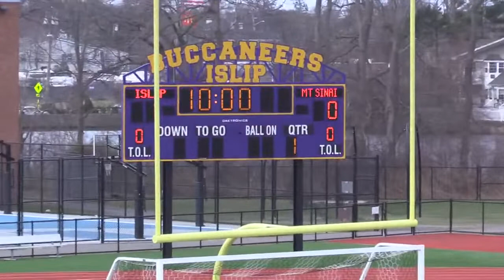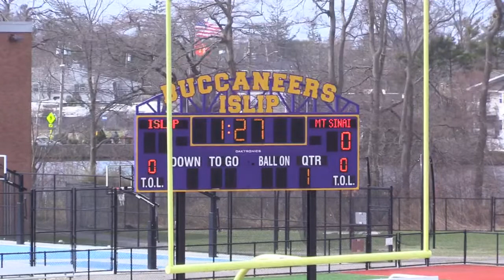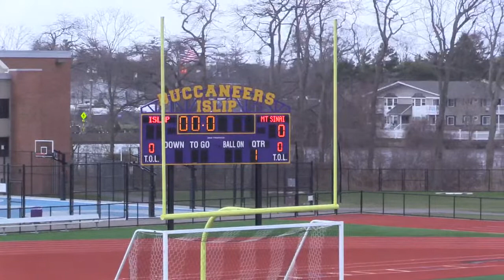3-31-21 Boys Soccer Islip vs Mt, Sinai